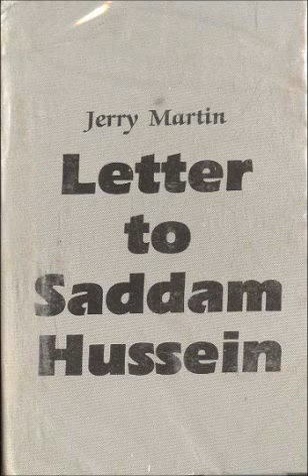Jerry Martin - Letter To Saddam Hussein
Jerry Martin - Letter To Saddam Hussein - #71 in 1991